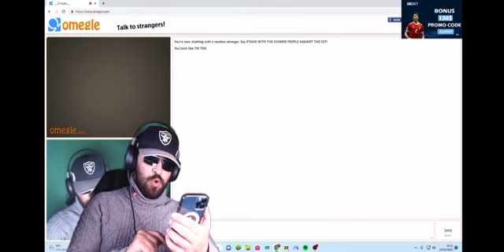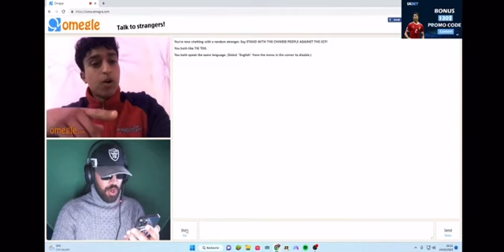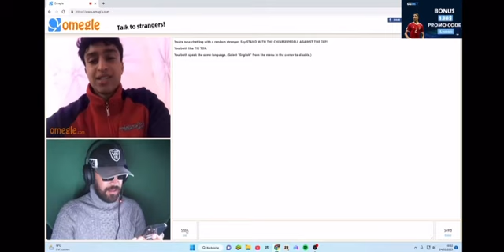ILYAS EL MALKI O OMEGLE 😂